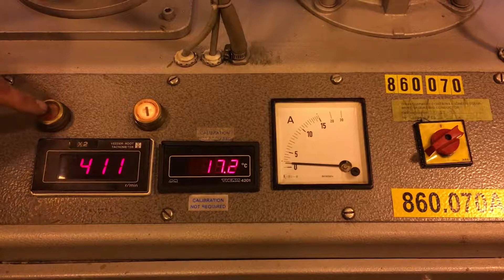Henschel FM10C Mixer